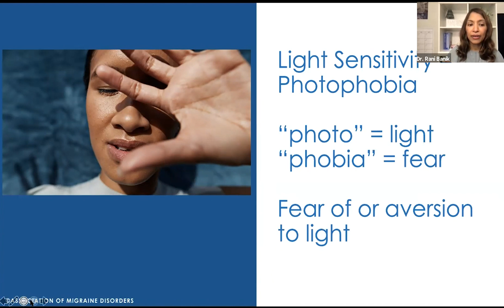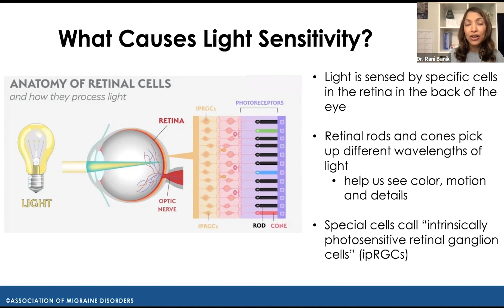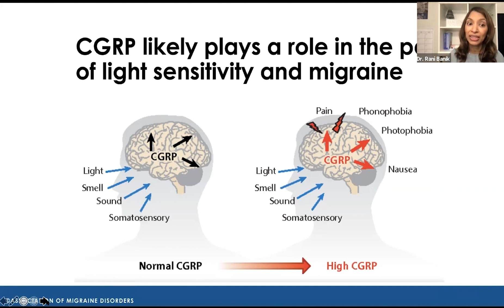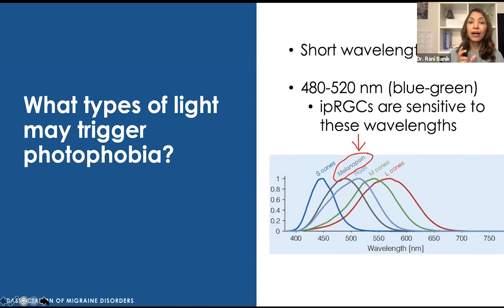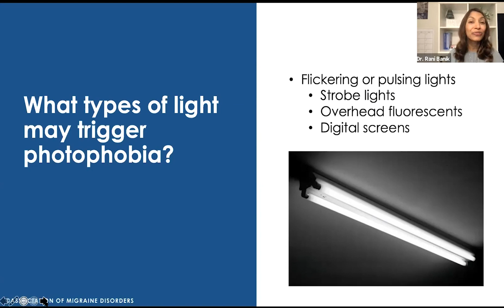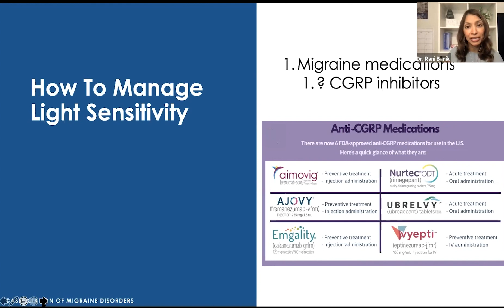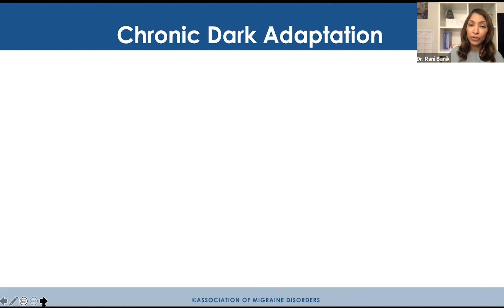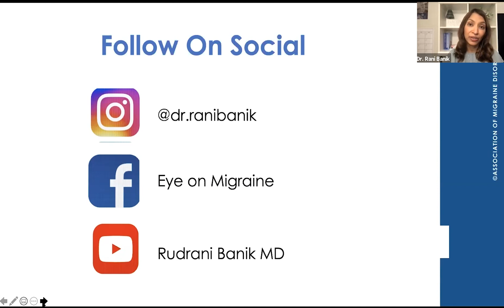Light Sensitivity and Migraine - Spotlight on Migraine S4:Ep1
Light sensitivity is one of the most common migraine symptoms but why does it happen? Find out as Dr. Rani Banik explains causes of light sensitivity, as well as tips for managing this symptom.